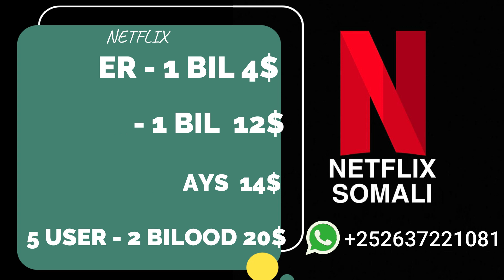FILM - 2003 || DILAAGII WAJIGA XUMAA | HORROR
FILM'KA MAGACIISA " TAXES CHAIN SAW  2003"

QAYBTA CUSUB WAXAA SOO BAXEYSAA 02/18/2022, NETFLIX AYAANA KA DAAWAN KAREYSAA. KA SOO DALBO INSTGRAMKA NETFLIX THANKS.